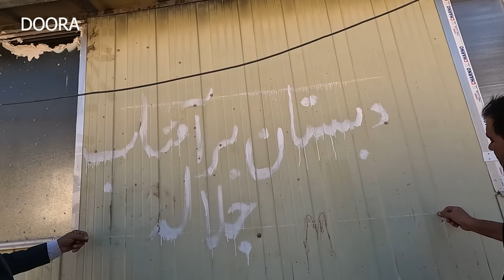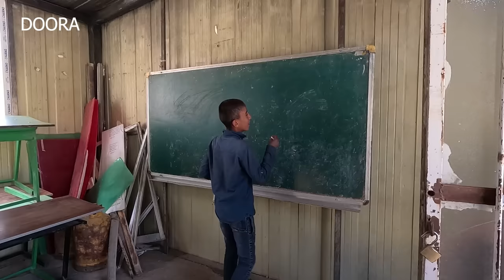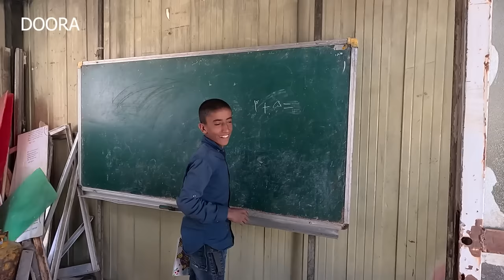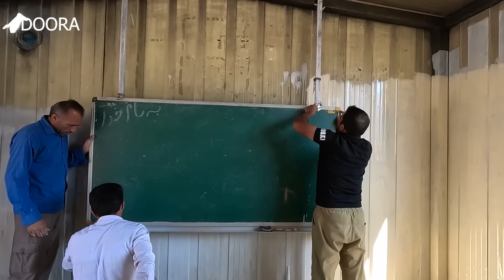Painting the School by Grandma's Family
Greetings to the new members of the channel💛
This video shows the last day of Grandma's family's trip. Naseroo paints the school with the help of the village men and they make the children happy. Grandma's family say goodbye to their friends and move to the farm.
Some people of the Lor tribe in Iran are nomads. They constantly change their residence; they move to wherever it is beneficial for their livestock. Grandma's family has decided to stay on their grain farm this year. Which was supposed to stay here until harvesting time, But they have changed their mind and will stay here for more time.